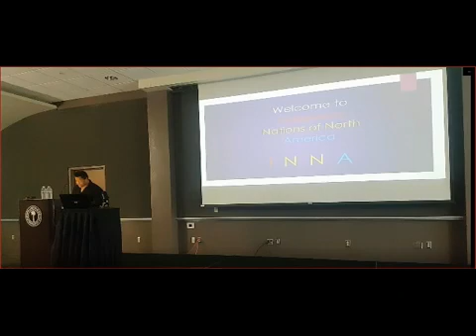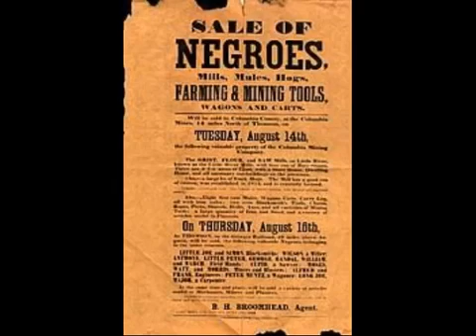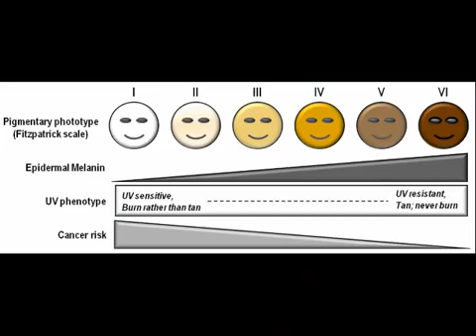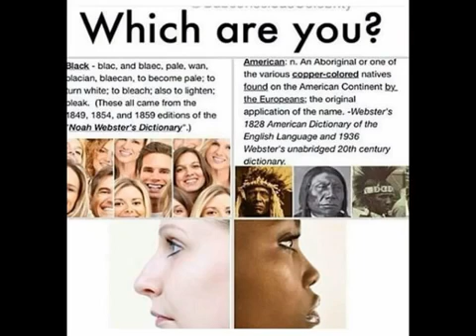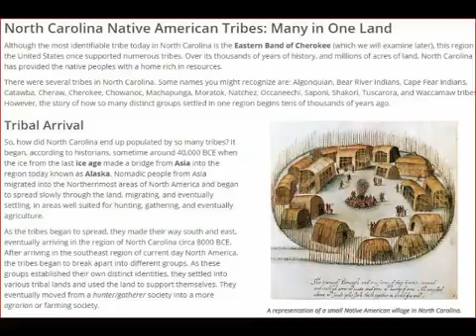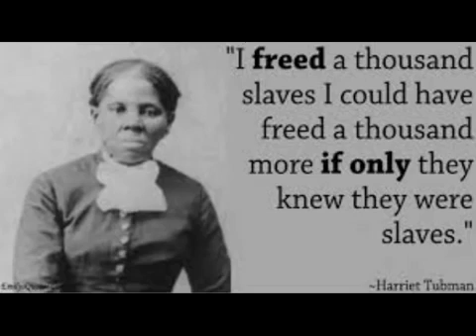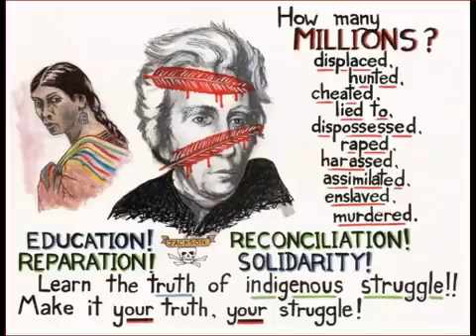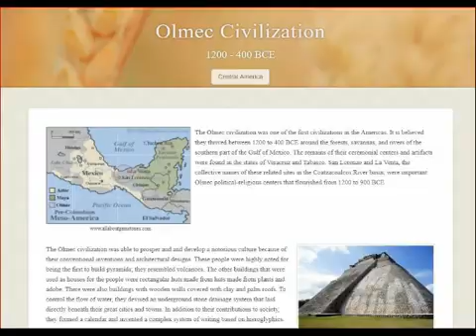Black People Are Prisoners Of War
"You should stop thinking of yourself as a U.S citizen you are a prisoner of war in the system of white supremacy".

-Neely Fuller Jr.

Anu The political Scientist